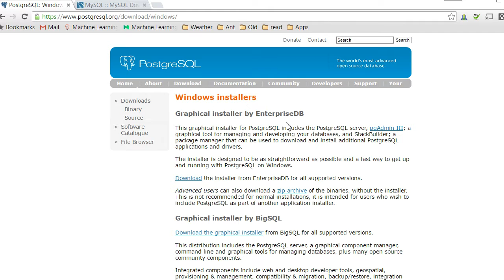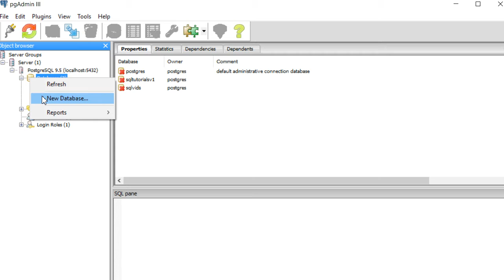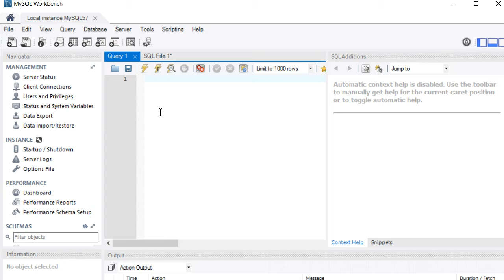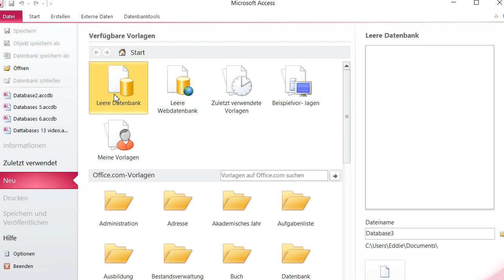SQL Lernen Module 0: Vorstellung, Datenbanken, MySQL, Postgres, Microsoft Access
Dieses Video startet die SQL Lernen Serie, in der wir von einfache bis hin zu fortgeschrittene komplexe Abfragen.

Diese Serie fokussiert auf drei SQL-Datenbanken:
- MySQL

- Microsoft Access